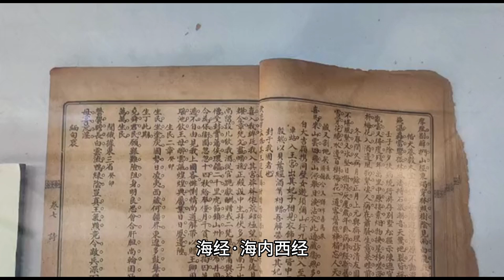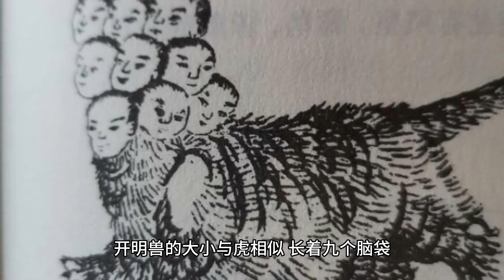海经·海内西经